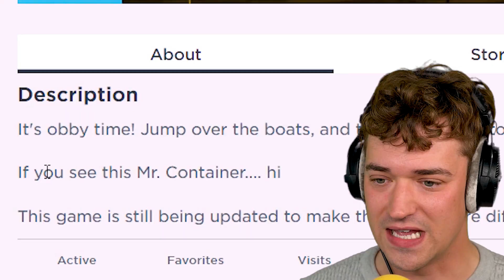IMPOSSIBLE CRAINER Obby In ROBLOX!